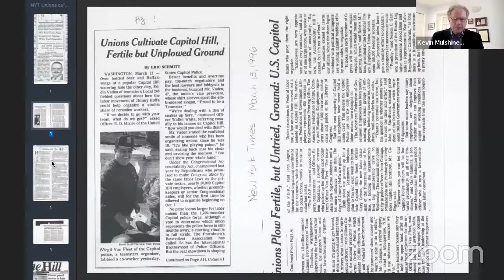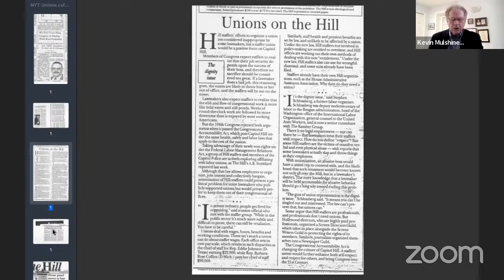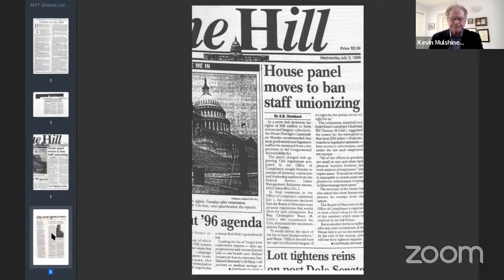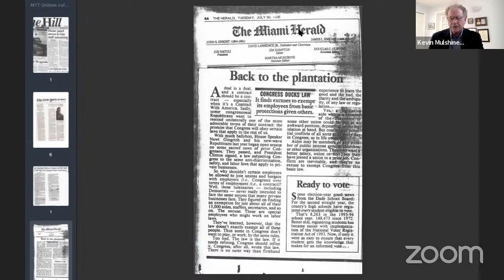The Power of Unions in Congress: Know Your Rights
How does unionization work in Congress? What’s the history behind this congressional unionization movement? What rights will be granted to me as a congressional employee?

There’s a lot of information — and misinformation — out there. With the July 18 deadline for the Office of Congressional Workplace Rights to implement the resolution that grants House staff the right to organize quickly approaching, Demand Progress Education Fund is convening several labor experts to discuss various rights and protections offered to staff to empower congressional staff with the knowledge they need to successfully implement r unions in the House of Representatives.

Join Demand Progress Education Fund for a virtual briefing that will include remarks from Representative Andy Levin and top labor experts on making unions work in Congress. Panelists will clarify what rights and protections will be granted to congressional staffers, what will happen when staffers officially unionize their offices, and will also discuss the history of the unionization movement in Congress.

Panelists include:
-Jeff Friday, general counsel at the National Federation of Federal Employees
-Kevin Mulshine, former counsel at the Office of Congressional Workplace Rights
-Yvette Piacsek, deputy general counsel at National Federation of Federal Employees, IAMAW, AFL-CIO
-Taylor J. Swift, policy advisor at Demand Progress (moderator)
-Rep. Andy Levin, lead sponsor of the House unionization resolution (brief opening remarks)